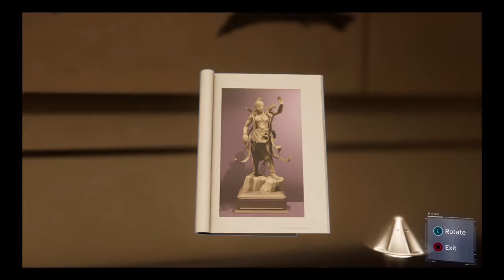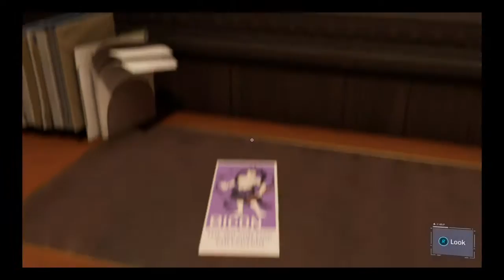Marvel's Spider-Man_20190815130626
Marvel's Spider-Man